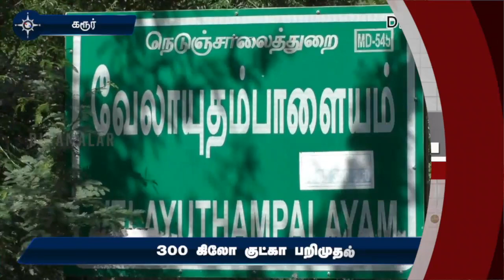மாவட்ட செய்திகள் | 09-08-2022 | District News | Dinamalar